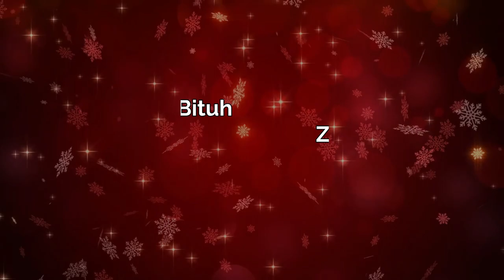KUD Belec - Tamo dol kraj Betlehema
Kulturno umjetničko društvo Belec
Tamo dol kraj Betlehema
Pjevači i glazbenici: Lucija Grobelšek, Addison Petar Dratibi, Ana Nucak, Verica Havoić, Martina Latin-Koledić, Martina Vukić-Palej, Jasna Polanović, Tomislav Bočkaj, Sandra Petreković, Ljiljana Varga, Nikola Findak, Robert Mihovilić, Martin Žučko, Marko Majić, Matija Benčić, Zvonimir Bituh, Zlatko Hanžek, Lovro Stužić i Jurica Vukić
Ton-majstor:Marko Majić
Autor glazbenog spota:Matija Benčić
Aranžman:Martina Jakuš i Robert Mihovilić
Glazba, tekst i obrada:  Traditionnel, Dečki z bregov
Producenti:Marko Majić i Robert Mihovilić